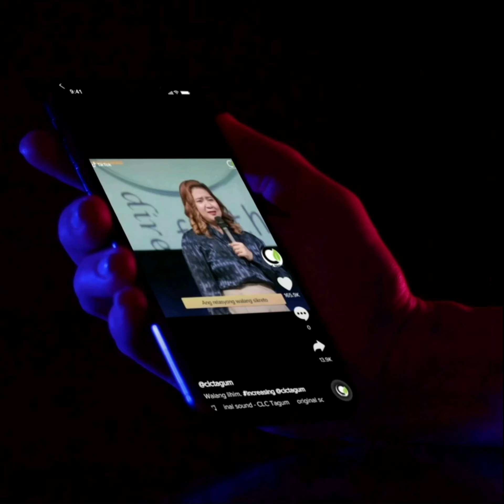CHANGE DESTINATION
We share because we care!
so does every like, follow and comment.
Facebook: Christian Life Center - Tagum City
Regeneration UPNEXT
Sincerely, ABM: Arlene B. Molina
Life Coach JTM